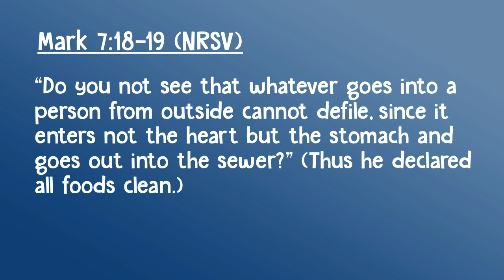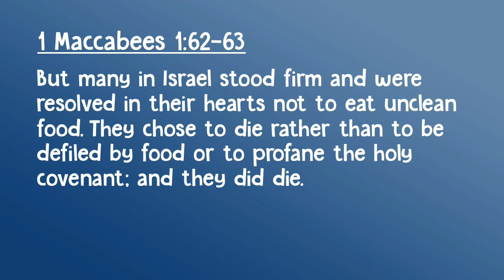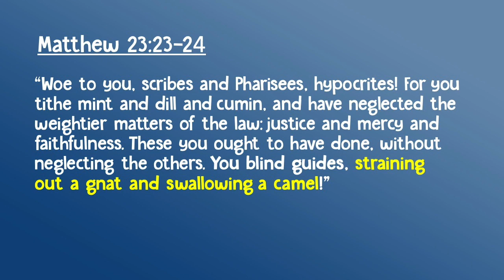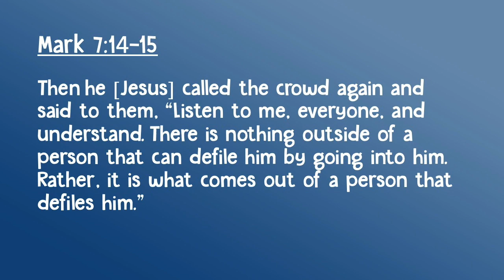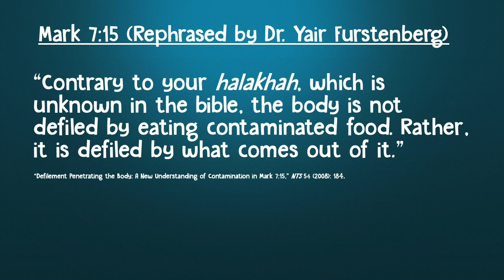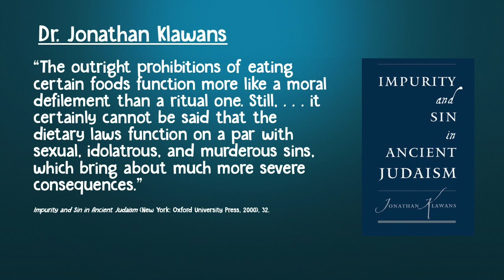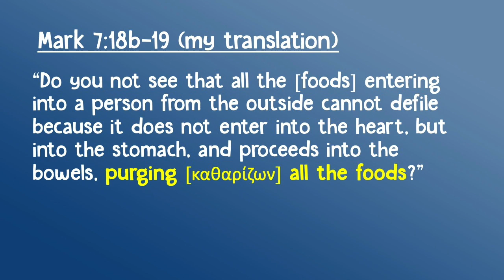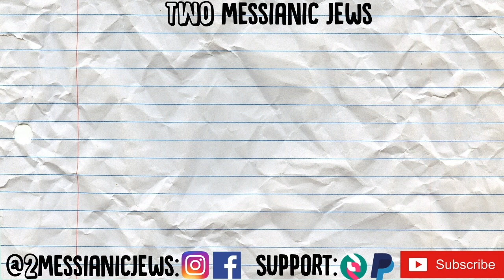Did Jesus Declare All Foods Clean? (Mark 7)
Did Jesus do away with the Jewish dietary laws? Many Christians point to Mark 7.15-19 to say that he did, which is understandable, considering the common translation of Mark 7.19, “Thus he [Jesus] declared all foods clean.” In this video, I present five reasons why it is implausible that Jesus eliminated the Jewish dietary laws and then offer a reading of Mark 7.15-19 that makes better sense of Jesus’s argument in its Jewish context.

Note: Between 25:03 and 25:24, I mention that "pork is not in itself unclean" and that defilement comes through a Jew's disobedience to God's command not to eat pigs. In Leviticus 11 and Deuteronomy 14, pigs are not ontologically unclean; they are not unclean period. They are unclean for Israel, the Jewish people, because God declares them to be such. Jewish disobedience to the food laws, in particular, is a matter of intention. For more on this, along with the references to this perspective in Jewish literature, see Dr. David Rudolph's essay "Paul and the Food Laws: A Reassessment of Romans 14.14, 20"

Video on Matthew 5.17 (Did Jesus End God’s Covenant with Israel? | Live at MJAA Messiah Conference 2022)

Works cited:

Daniel Boyarin, The Jewish Gospels: The Story of the Jewish Christ (New York: The New Press, 2012), 102-128.

David Rudolph, "Jesus and the Food Laws: A Reassessment of Mark 7:19b," Evangelical Quarterly, 74 (2002): 291-311.

John MacArthur, “The Inside Story on Defilement (Mark 7.14-23),” June 12, 2012.

Jonathan Klawans, Impurity and Sin in Ancient Judaism (New York: Oxford University Press, 2000).

Matthew Thiessen, "Abolishers of the Law in Early Judaism and Matthew 5,17-20," Biblica 93, no. 4 (2012): 543-56.

Matthew Thiessen, Jesus and the Forces of Death: The Gospels' Portrayal of Ritual Impurity Within First-Century Judaism (Grand Rapids: Baker Academic, 2020), 187-195.

Yair Furstenberg, “Defilement Penetrating the Body: A New Understanding of Contamination in Mark 7.15,” NTS 54 (2008): 176-200